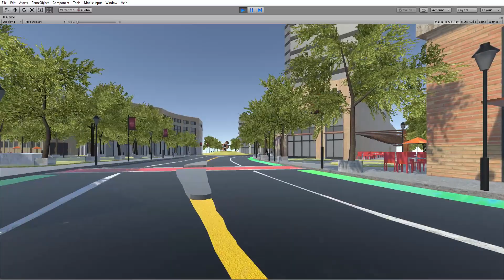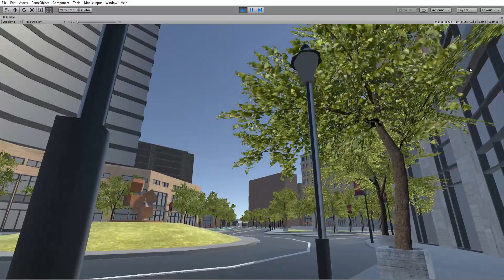Negley Circle - Walkthrough - Rebecca Lefkowitz